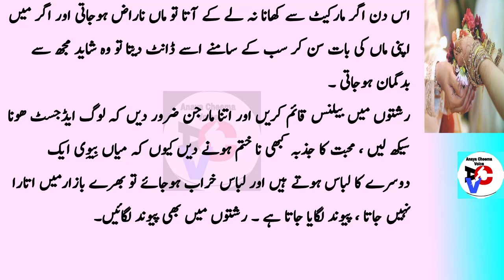Saas bahu ki ladai | Mian Bivi Pyar|Love Marriage Story|Mian Biwi Mein Mohabbat|Miya Biwi Relation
Welcome Friends!
Assalamu Alaikum viewers | آج کي مختصر کہاني Saas bahu ki ladai Mian Bivi Pyar  Husband and wife love after marriage,Most Beautiful Love Marriage Story Mian Biwi Mein Mohabbat Husband and wife relationship Miya Biwi Relation New Dulhan Urdu Kahani Moral Story Urdu Short Stories!  | Anaya Cheema Voice - Urdu